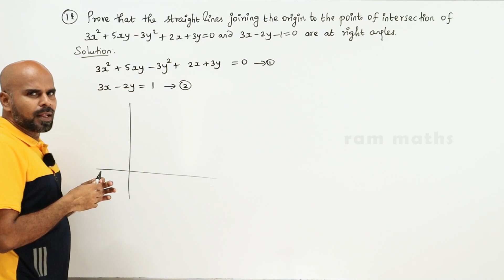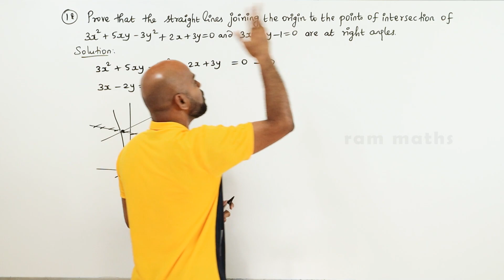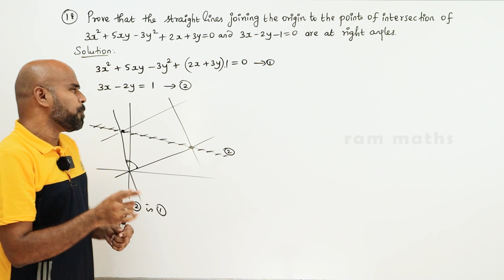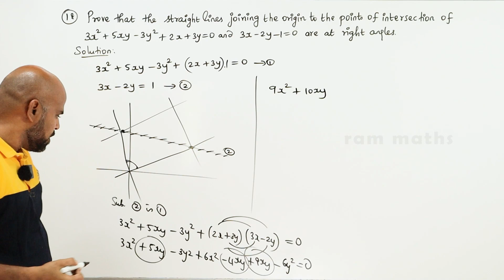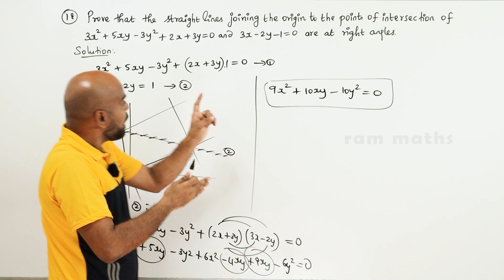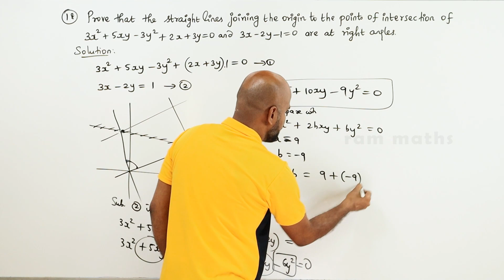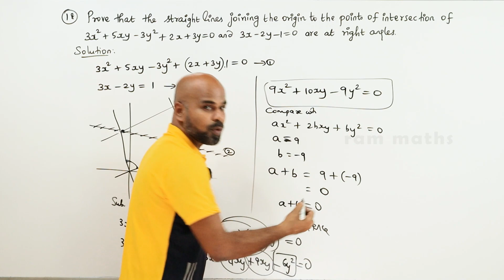11th | EX. 6.4 | Q.No.18 | 2-D ANALYTICAL GEOMETRY | CHAPTER 6 | STATE BOARD | RAM MATHS